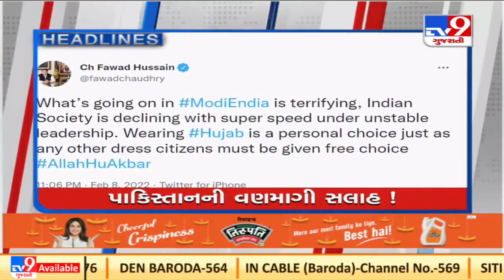Top News Headlines Of This Hour : 09-02-2022 | Tv9GujaratiNews